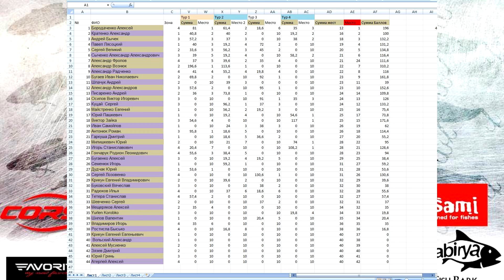Спиннинговый турнир HARD LURE FEST - отчет и обзор соревнований)))